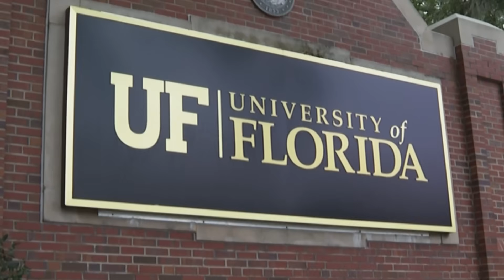The Murder Of Saleha Huuda | Black Girl Gone: A True Crime Podcast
On December 30, 2010, the body of 21 year old Saleha Huuda was found burning in a wooded are Gainesville, FL. Within weeks detectives narrowed in on not one but two suspects.